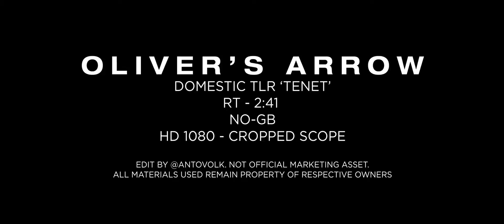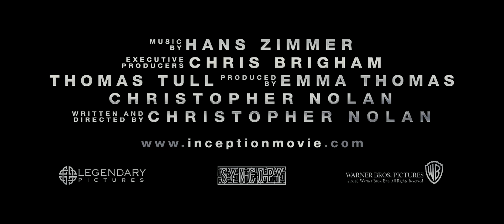Inception - TENET Trailer 3 Style [HD]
Really really proud of how this one has turned out! Might do TENET in the style of Inception at some point too. In any case, enjoy... UPDATE: done

Shout out to @CineVore for beating me by mere minutes with something similar - check out their awesome take on their channel!

All footage and music remains property of Warner Bros. This is a fan-made project not being monetised by its creator.